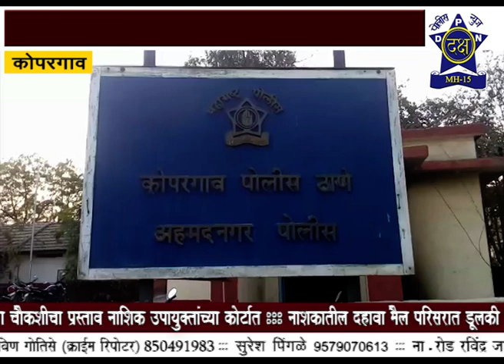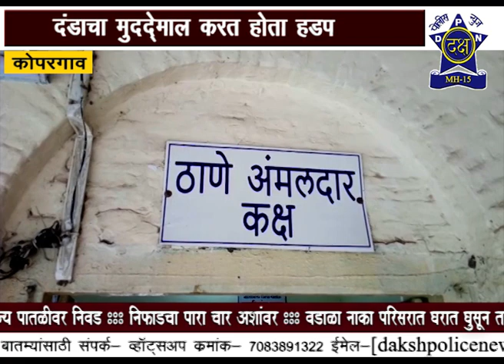कोपरगाव -तत्कालीन पोलिस अधिकाऱ्याचा घोटाळा उघड| Daksha Police News Nashik